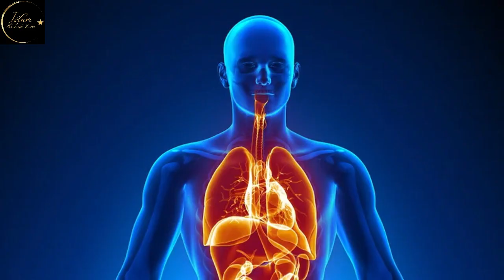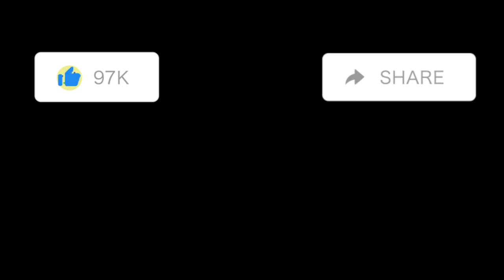Prophet Adam (AS) - Part 01 || The Prophets Series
Assalamu Alaikum!

We started a new Prophets Series. These videos take a lot of work and time to create so please subscribe, like, and turn on your notifications, it will only take a few seconds but it means a lot to us and it helps us grow.
Prophet Stories In English | Prophet Adam (AS) | Stories Of The Prophets | Quran Stories.

Stories of the Prophets - Quran Stories presents the life story of Adam (AS) . This is a story based on Quran and Hadith. From our animated cartoons and videos, everyone will be able to learn about the basic information and foundation of Islam. Our animated videos will keep the values and basics of Islam into the life of a believer. These videos are also giving a historical knowledge about Islam religion. So let’s begin the story of Adam, the first man, the first human being
This is the first part of the story Prophet Adam (AS).
Speakers: muftimenk , SH. Shady Al - Suleiman, and Bilal Assad.

This is an Islamic channel. You will find best Islamic lectures videos, shorts,
background free Islamic song or music, ringtone, gojol or gazal, story,
 guidance and  miracles videos, scientific facts with Quran videos.
You can also find religion videos based on beliefs those will help you to become practicing Muslim.